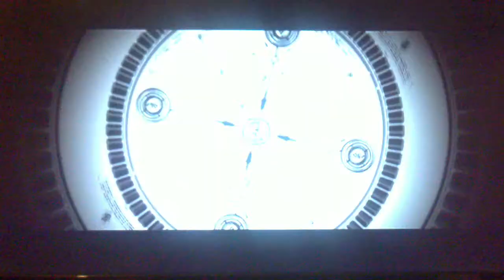Blazblue CT - ViZaRd16 (Jin) VS TaKa x Neos (V-13)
LEER LA DESCRIPCIÓN Y VER EN HD:

Un combate que empezé perdiendo y acabé por remontar.
No hay personaje que mas odie que una V-13 que se dedica casi todo el rato a atacar desde lejos.

IMPORTANTE: ViZaRd16 es mi cuenta de Xbox 360.

Quieres enterarte de todas las novedades sobre videojuegos? Mira aquí!

BLAZBLUE CALAMITY TRIGGER (tm) ES UNA MARCA REGISTRADA, Y TODOS LOS DERECHOS SON SUYOS.